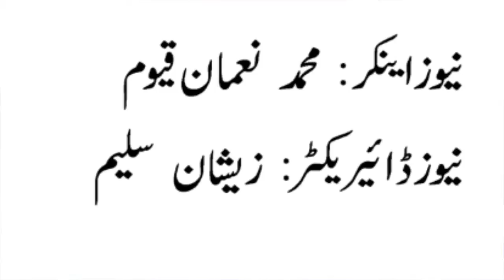Hindko News ہندکو خبراں